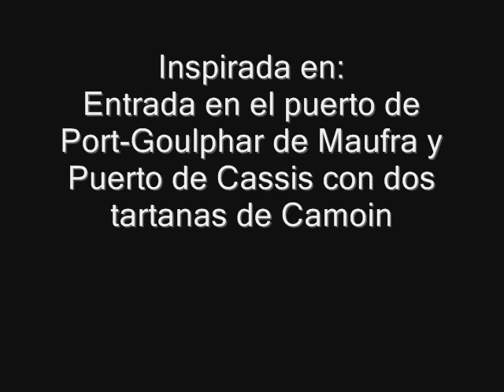El pescador. Carmen y Celia.wmv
Un hombre toma un barco en un puerto y cuando está mar adentro saca la caña de pescar y la lanza al mar, espera pacientemente. Al rato pica un pez muy grande que tira de la caña y lo hace caer al mar. Al finl sale un texto que informa que el hombre no ha muero porque sabe nadar.